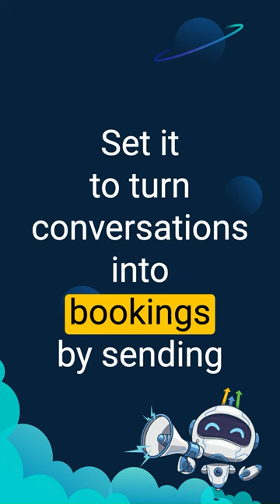Conversation AI Auto Pilot Mode Launch